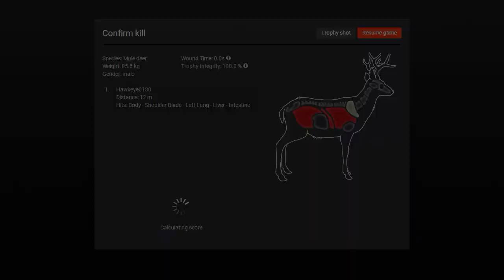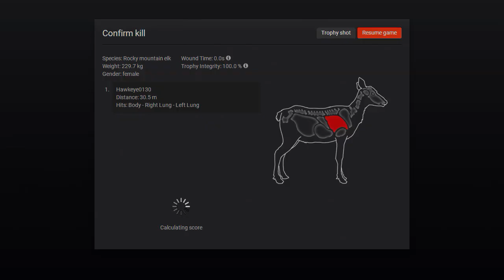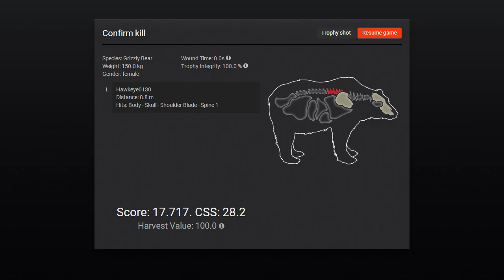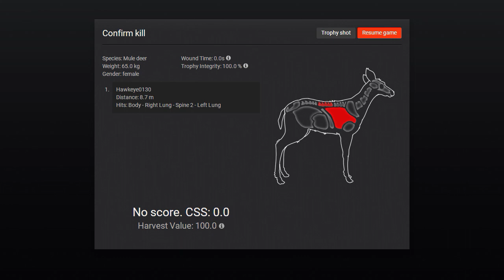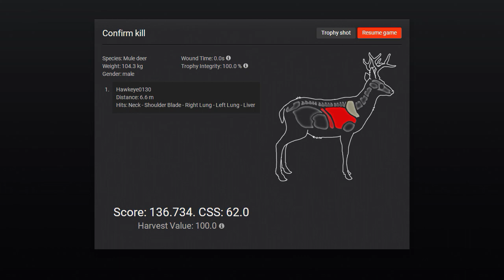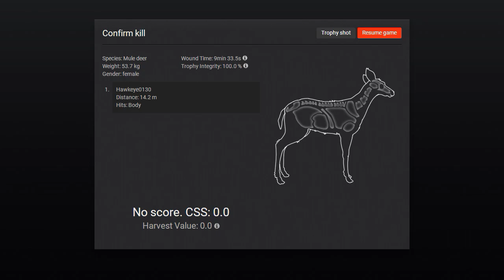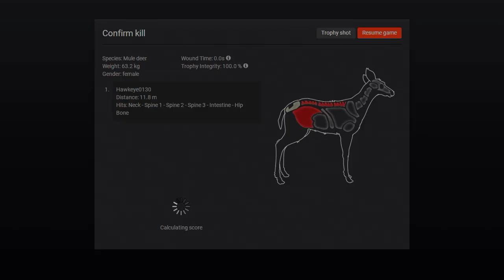Halloween Event: More Werewolves, Grizzlies, & Mule Deer - The Hunter Classic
I have to harvest a Mule Deer that has a score of 130 or better! While searching for my quarry, I encounter more grizzlies, Elk Cows, Mule Deer does, and several Huge Werewolves! All this and in a gloomy, murky fog!